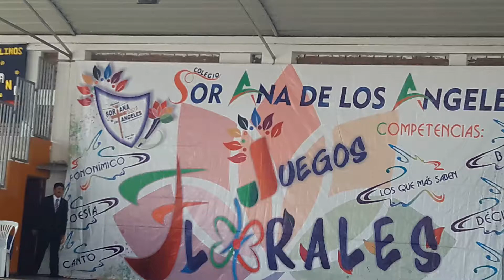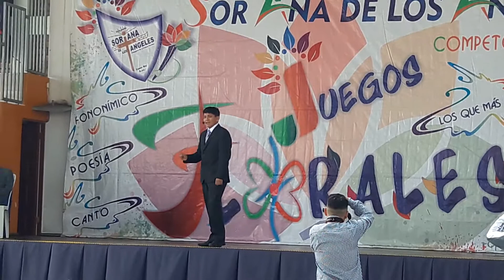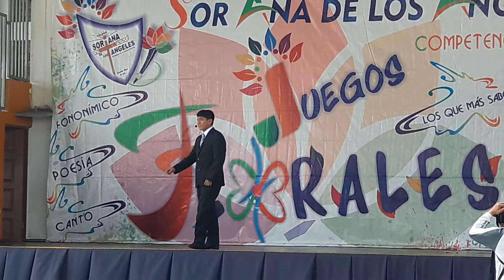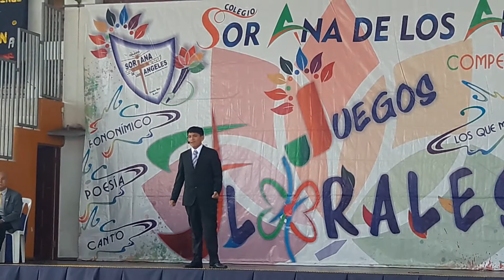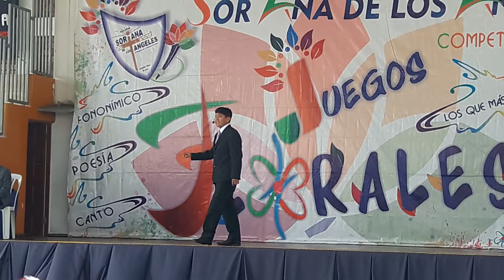Feminicidio - 2do puesto en concurso de Oratoria.